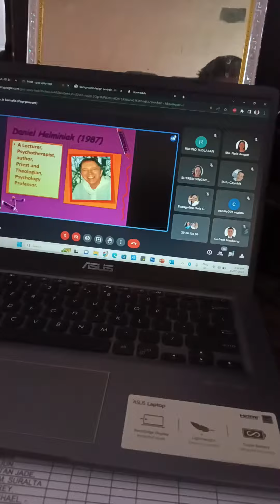TICKET TO JAPAN